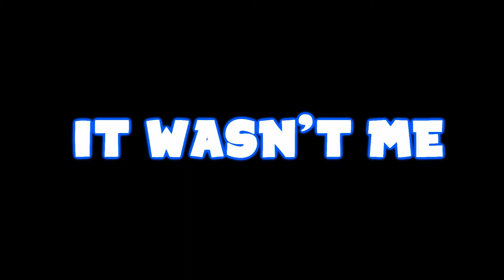Casual bro talk (ft. dklmao)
It's a funny moment dude